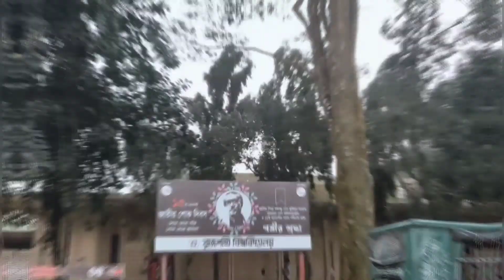Exploring Rajshahi City | Rajshahi University || A Film By Parvez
A Film by Parvez

Song Courtesy :  Ekta Chele (একটা ছেলে) - Sahana

Rajshahi :  Rajshahi  is a metropolitan city, and a major urban, commercial and educational centre of Bangladesh. It is also the administrative seat of eponymous division and district. Located on the north bank of the Padma River, near the Bangladesh-India border, the city has a population of over 763,952 residents

University Of Rajshahi : The University of Rajshahi, also known as Rajshahi University or RU (Bengali: রাজশাহী বিশ্ববিদ্যালয়), is a public co-educational research university in Bangladesh situated near the northern Bangladeshi city of Rajshahi in a 305-hectare (753-acre) campus in Motihar, 3 kilometres (2 mi) East of the Rajshahi city center. It is the second largest, in terms of academic activities and also the second oldest university in Bangladesh. The university's 60 departments are organized into ten faculties. It is considered one of the top research universities in Bangladesh. Researchers of this university recently put significant effort and played a key role in bringing back Bangladeshi Muslin fiber. It has formidable alumnus base around Bangladesh and abroad. Because of its beautiful and well-planned verdurous campus, academic atmosphere and traditional inclination towards outdoor sports, it is popularly known as the Cambridge of the

Rajshahi Padmar :  The Padma or Podda (Bengali: পদ্মা is a major river in Bangladesh and India . It is the main distributary of the Ganges, flowing generally southeast for 120 kilometres (75 mi) to its confluence with the Meghna River near the Bay of Bengal.[1] The city of Rajshahi is situated on the banks of the river.However, over 660 square kilometres (256 sq mi) of land, has been lost due to erosion of Padma since 1966